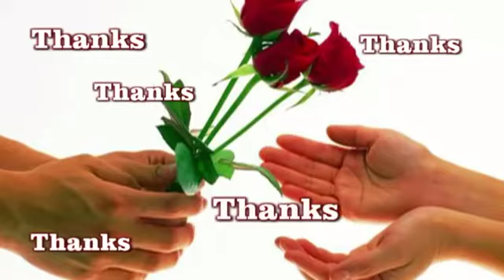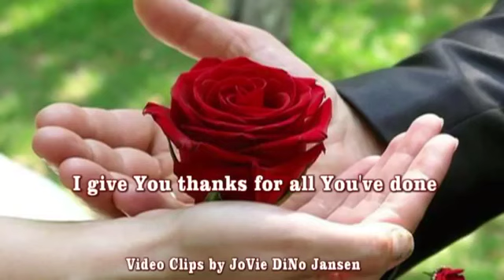April 18, 2017